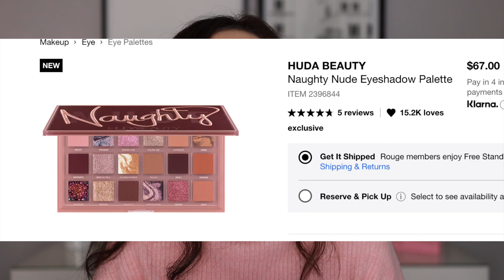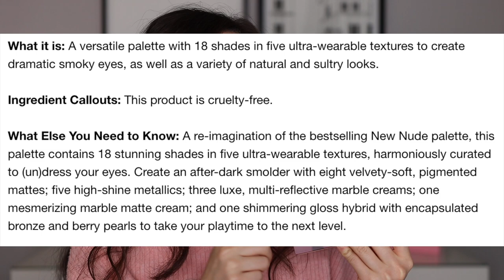HUDA BEAUTY NAUGHTY NUDES EYESHADOW PALETTE!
Hi guys! For today's video I will be reviewing the @Hudabeauty Naughty Nudes palette that I just picked up from @Sephora ! What are your thoughts?

Ole Henriksen Banana Bright Face Primer
Fenty Beauty Brow MVP (Medium Brown)
Colourpop Brow Boss Gel
NARS Soft Matte Complete Foundation (Fiji)
Cover FX Powerplay Concealer (N Light 2)
Charlotte Tilbury Magic Powder
Tarte Blush Authority Trio
Dior Backstage Glow Face Palette (Rose Glow)
Fenty Flypencil (purp a trader)
One/Size Point Made Liquid Liner
Pat McGrath Labs Dark Star Mascara
Huda Beauty Jetsetter Liquid Lipstick
Huda Beauty Lip Strobe (Snobby)